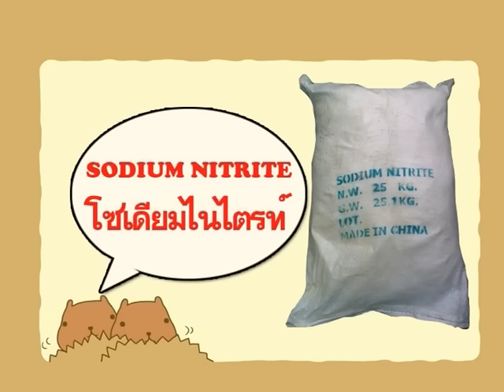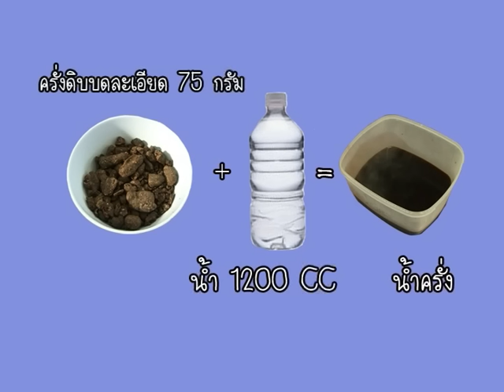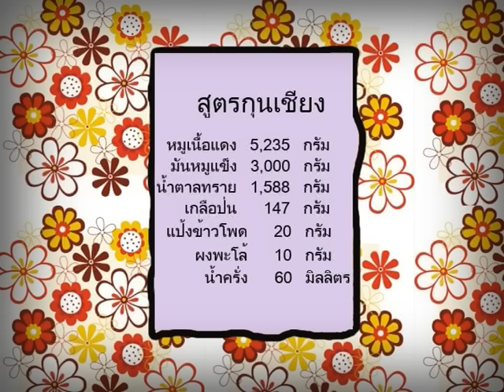96 4 กุนเชียงเพื่อสุขภาพ